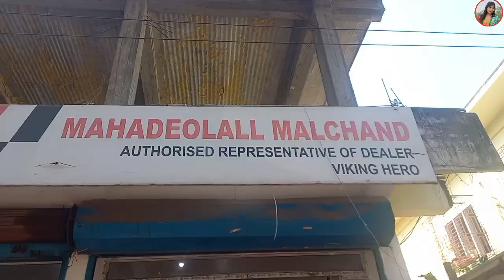Bike_Gwdan_Labai 🥰 || New_Bike_Delivery